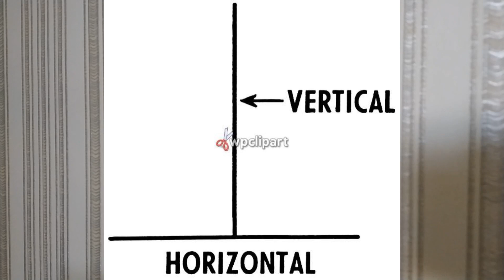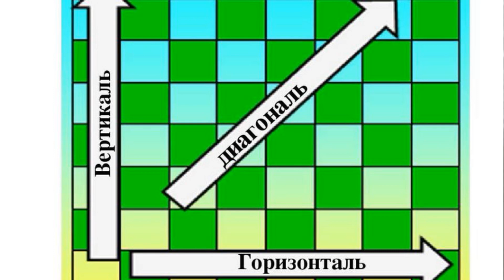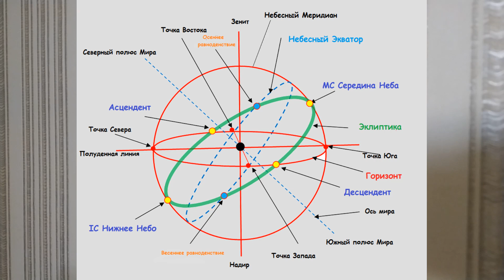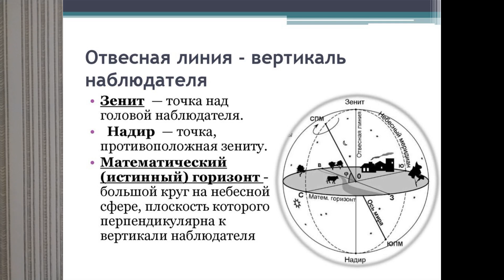АСТРОНОМИЯ В ПОНЯТИЯХ И ТЕРМИНАХ. 10Й. ВЕРТИКАЛЬ АСТРОН Терм 10й Вертикаль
Вертикаль